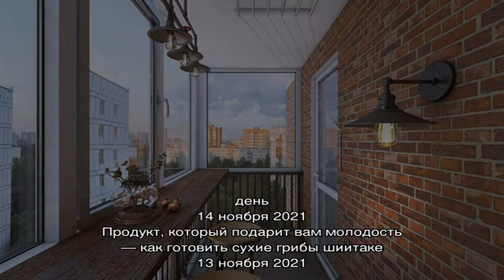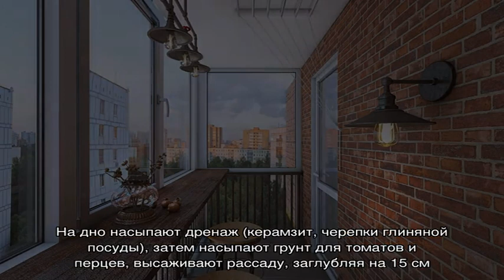Как вырастить помидор Рапунцель – секреты необычного сорта с роскошными, красочными томатными коса.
Как вырастить помидор Рапунцель – секреты необычного сорта с роскошными, красочными томатными косами

Как вырастить помидор Рапунцель: сортовые характеристики гибрида, особенности посадки, ухода в теплицах, на балконе, в открытом грунте.